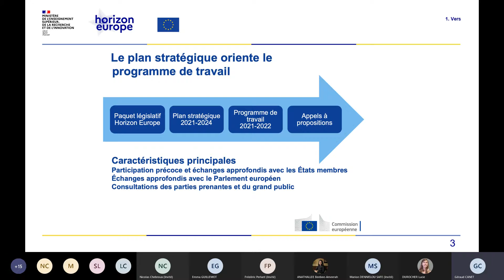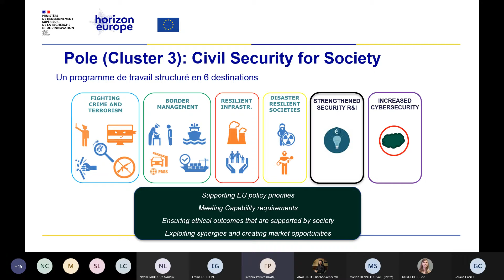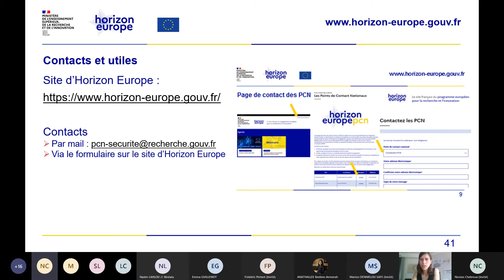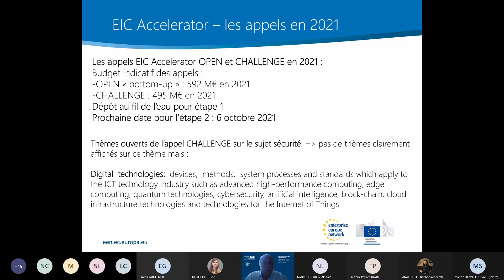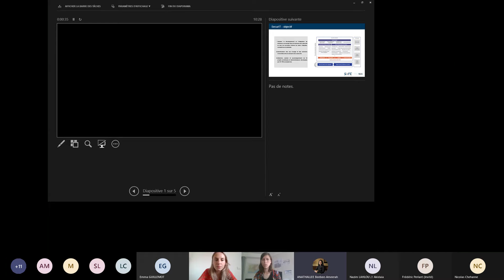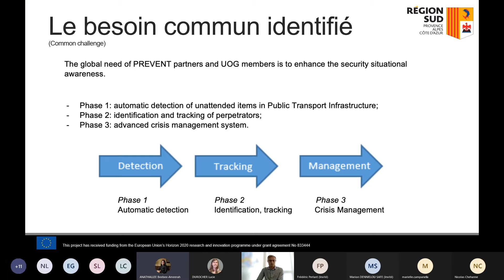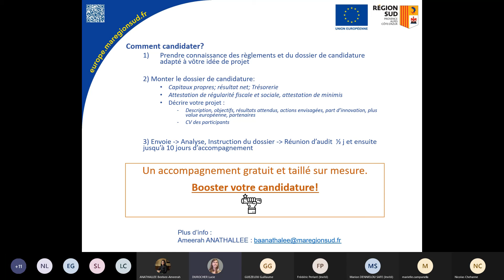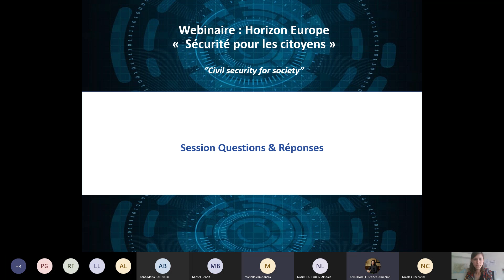Webinaire « Sécurité civile pour la société » Horizon Europe Cluster 3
Venez découvrir les appels à projet sur la thématique "Sécurité civile pour la société " (cluster 3) du programme Horizon Europe à travers l’enregistrement du webinaire organisé par la Région Sud !

Doté d’un budget de 95,5 milliards € sur la période 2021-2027, le programme Horizon Europe soutiendra une vaste gamme de projets européens collaboratifs allant de la recherche fondamentale à la mise sur le marché d’innovations.